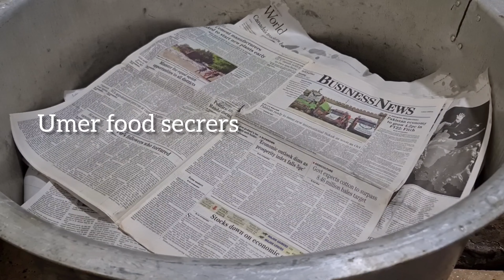Special steam roast recipe mutton leg steam raan roast|Restaurants Style by umer food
Greetings!
100 goat mutton legs
full mutton leg Recipe
Cooking In Restaurant
Mutton Raan Roast By Umer food Secret pk
 Recipe
3 kg mutton
250grm salt
vinegar
Red chilly ginger powder garlic powder khada masala Tamarind salt cumin powder cooking oil eggs
3 hours steam